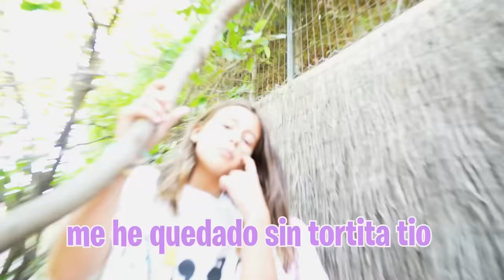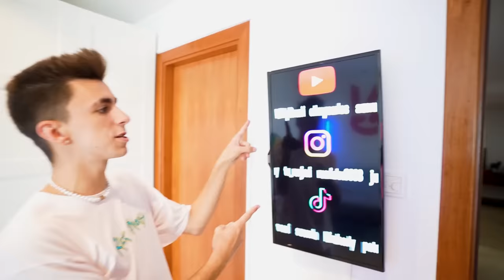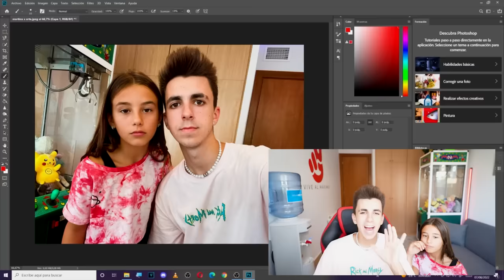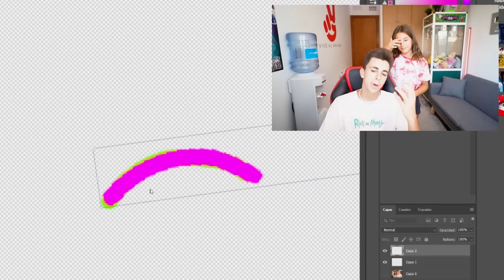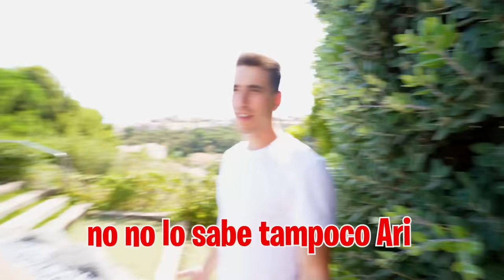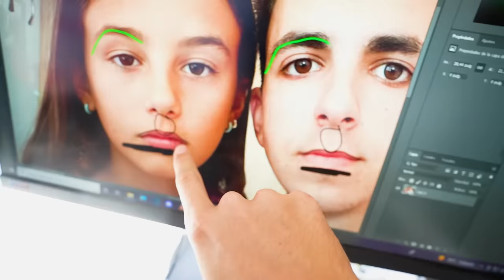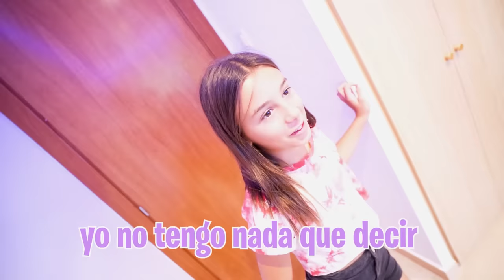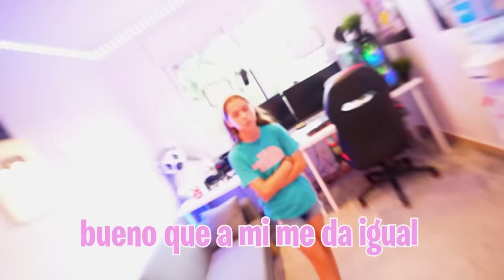Tengo una Hermana…*la verdad*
Tengo que confesaros algo que nunca había contado, tengo una hermana pequeña y es una persona que todos conocen pero que nadie espera que lo sea, ¿Cómo reaccionarán los chicos de la Máximo Squad?